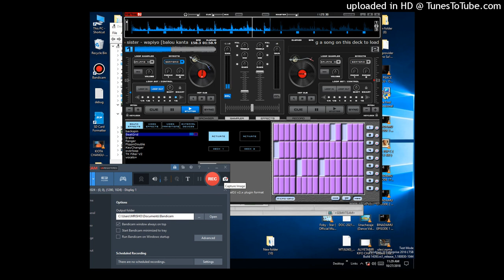VUMBI KWA DJ